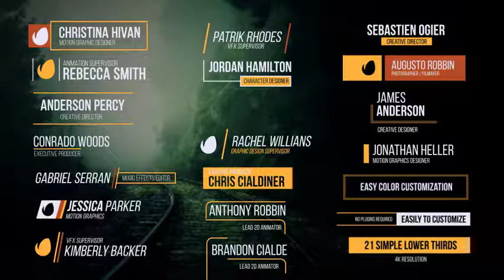Simple Lower Thirds and Titles FCPX - After Effects Project Files - Videohive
NOW AVAILABLE also for FINAL CUT PRO !!!
Easily to customize with Published Parameters: Position on Screen Color Control, Text Control, Duration Control, Shape and Line Controls and others.
Compatible with Apple Motion 5.3 and Final Cut Pro X 10.3 or newer
4 Video tutorial included (Full HD) – Showing step by step.
Easily to customize with the Title Controller : Zoom, Color, Position and Duration Control.
Very Fast Render and Well Organized
Very Fast Render
Included in User Interface Manual and Video Preview
Music Inspiring Rock, not included in project.